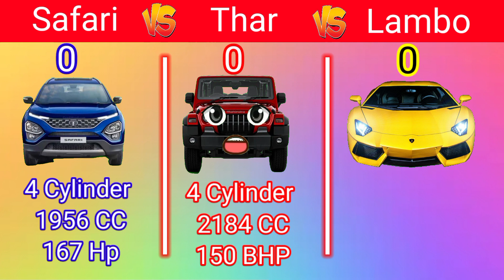Safari vs Thar vs Lamborghini || Palpal facts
Safari
Thar
Lamborghini
comparison
crazy xyz
Palpal facts
Jolo chips
Kurkure
principal xyz
Panda facts
viral
trending